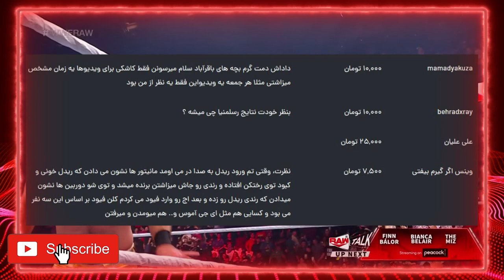ادج در مسیر رسلمینیا 38 🤩 لوگان پاول درمقابل ری مستریو 😐 تگ تیم جدید! توماسو چامپا و فین بلر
بررسی شو راو

کشتی حرفه ای - کشتی کج - پرو رسلینگ
Persian For The First Time